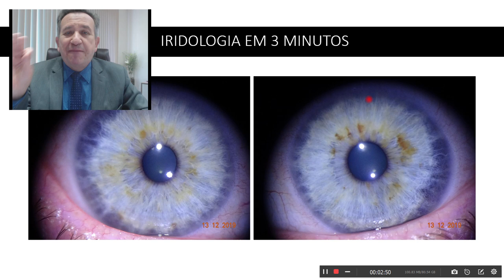IRIDOLOGIA EM 3 MINUTOS 2